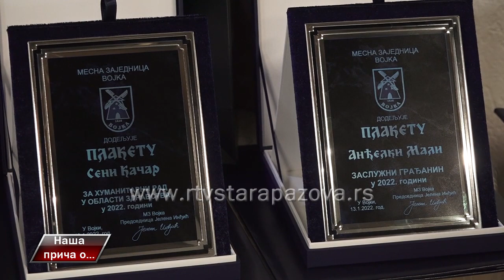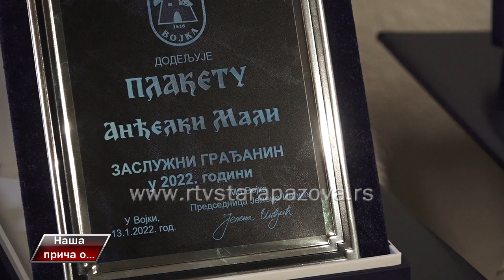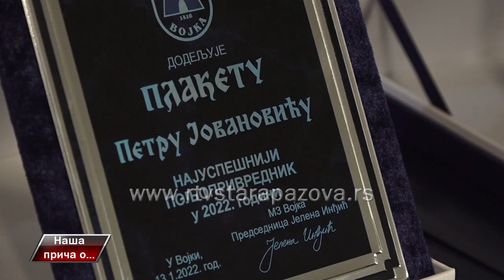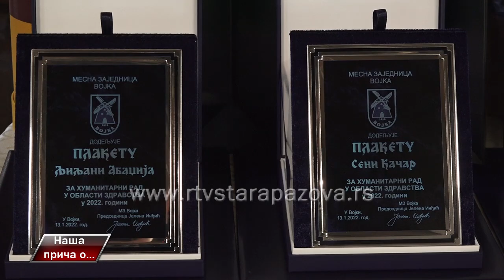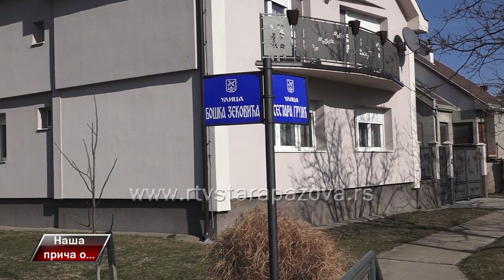Naša priča o naj Vojčanima za 2021.